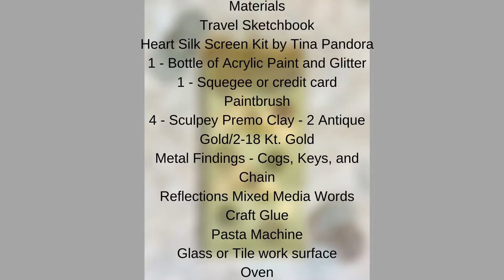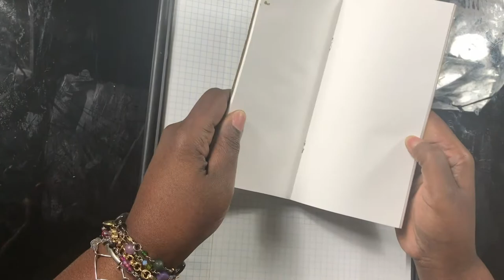Easy Polymer Clay Journal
Get your free printable instructions. silk screens and cutters and more
Journals make lovely gifts; and there are SO many ways to make them. There is no limit to styles and colors and themes for your creative pleasure. Here's a lovely Heart Steampunk version by Rosiland of RBJEWELZ. Enjoy!

Studio Cryptique is the talent development/production company Studio Cryptique selects 12 artists per year to be on the Be Seen-Be Known Team. As a BSBK artists, our team designs their own projects, film their process and create a free printable PDF available